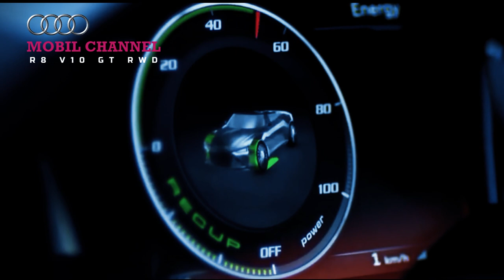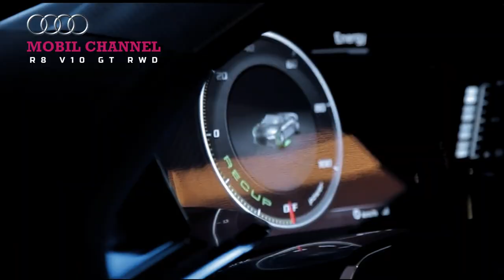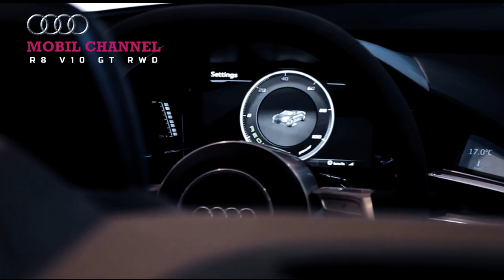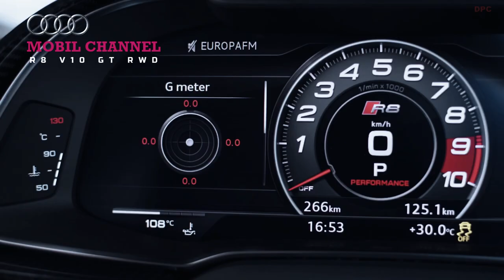Audi R8 V10 GT RWD with the last V10 engine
German car manufacturer, Audi recently launched the latest V10-engined R8 V10 GT RWD with a limited edition. The era of the V10 engine is running out because it can't meet emission standards and the transformation to electric propulsion. To celebrate the last edition, the Audi R8 V10 GT RWD is ready to be the last collection.

In appearance, this car is similar to the previous GT model. However, there is a slight addition of aero fins on the side of the front bumper. On the side, the use of new 20-inch multispoke rims with black finish. This rim is wrapped in Michelin Sport Cup 2 tires and behind it is a ceramic disc to compensate for engine performance. At the rear, the use of a new bumper with a large diffuser is juxtaposed with a fairly large exhaust. As for the use of high spoilers.